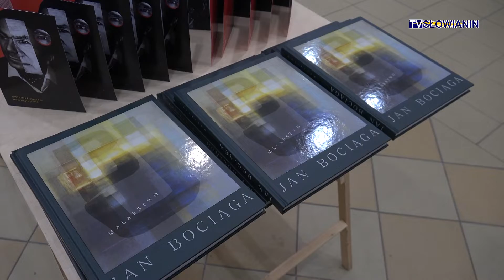"Pijmy czerń każdego dnia" - wernisaż grafik i rysunków Jana Bociągi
Do tej pory Jana Bociągę kojarzyliśmy bardziej z malarstwem. W minioną sobotę w galerii sztuki współczesnej MS44 w Świnoujściu otwarto wystawę nieprezentowanych do tej pory rysunków i grafik tego artysty. Pierwsze wystawiane prace powstały pod koniec lat 60.